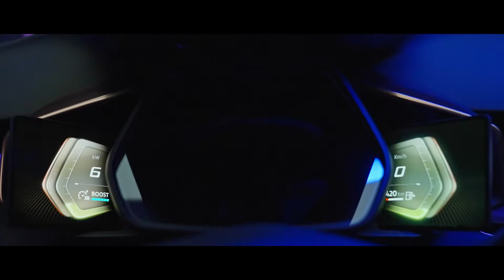CUPRA Impulse Event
Nueva era, con tres modelos electrificados que llegarán de aquí a 2025: CUPRA Terramar, CUPRA Tavascan y CUPRA UrbanRebel.